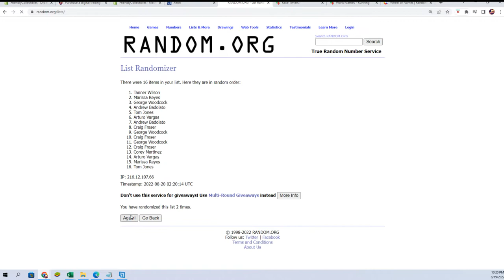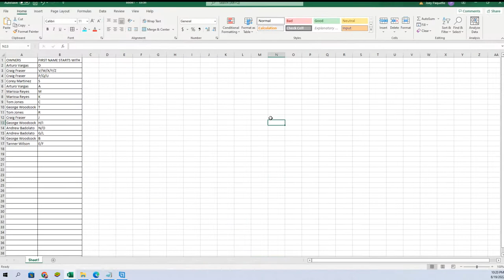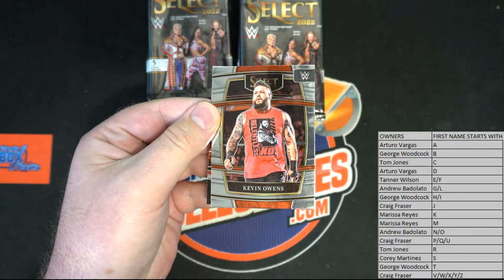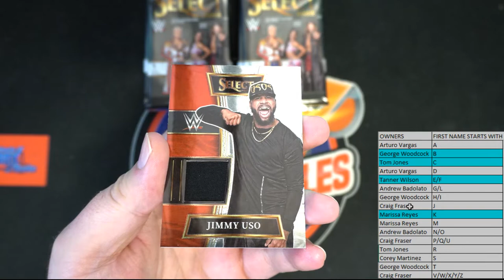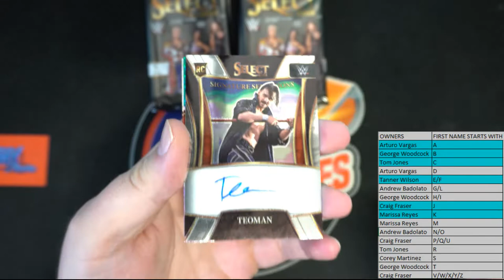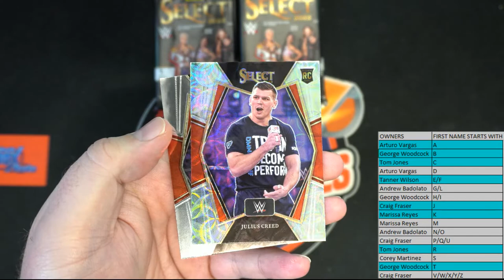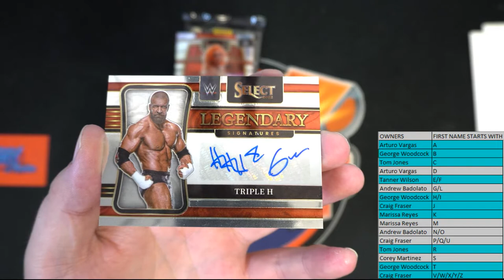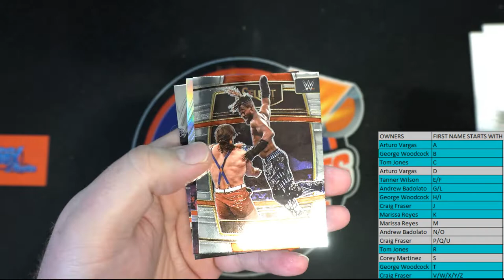2022 Panini Select WWE Hobby ID 22SELECTWWE125